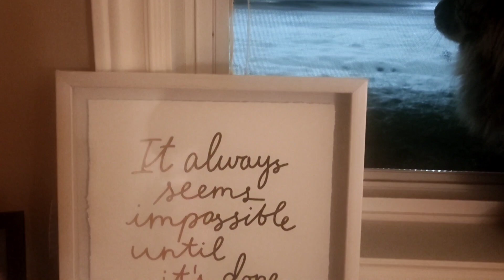47. Кіт 😼 в Канаді | Канада сьогодні.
Величезний кіт у сусідів, представник породи "Мейн-кун" (найбільші коти у світі).